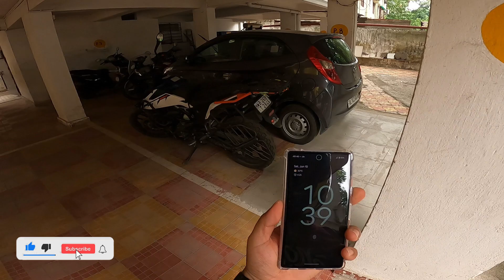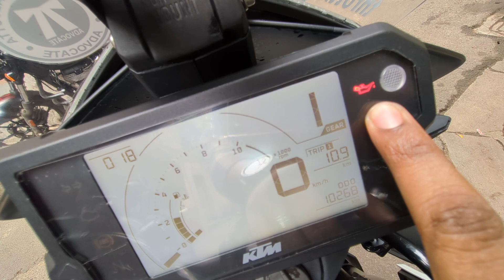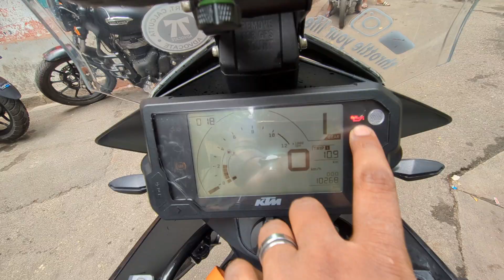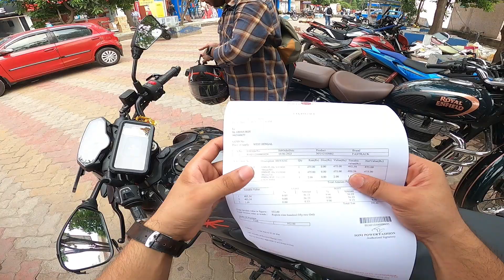2023 Bujaj Pulsar N250 DUAL CHANNEL ABS || Best 250cc Bike in Budget? || N250 RIDE REVIEW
2023 Bujaj Pulsar N250 DUAL CHANNEL ABS || Best 250cc Bike in Budget? || N250 RIDE REVIEW

to purchase the rim protector 👇🏻

hope you have like this vlog...
do comment down bellow for any kind of further info
My vlogging devices
Mic:  BOYA By-m1 3.5mm Electret Condenser Microphone with 1/4" Adapter for Smartphones, DSLR, Camcorders Microphone
Camera:  GoPro HERO8 Black Sports and Action Camera on Flipkart
motovlog cam ;
 GoPro HERO8 Black Sports and Action Camera on Flipkart

YOUR WORDS:
2023 Bujaj Pulsar N250 DUAL CHANNEL ABS || Best 250cc Bike in Budget? || N250 RIDE REVIEW
best 250 cc bike in india
best 250cc bike for touring
which is the best touring bike in budget
millage of pulsar n250
ride review of pulsar n250
should you buy pulsar n250 or pulsar n160
pulsar n250
ktm adventure 250 motovlog
throttle your life
throttle your life bike review vlog
best bengali motovlog bujaj pulsar n250
pulsar n160 vs pulsar n250